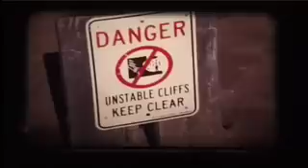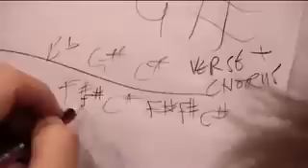Xavier Rudd - Dark Shades of Blue EPK Video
Australian Blues & Roots artist; exploring the life behind touring, performing and the recording of 'Dark Shades Of Blue' record.
Additional footage credited on clip.